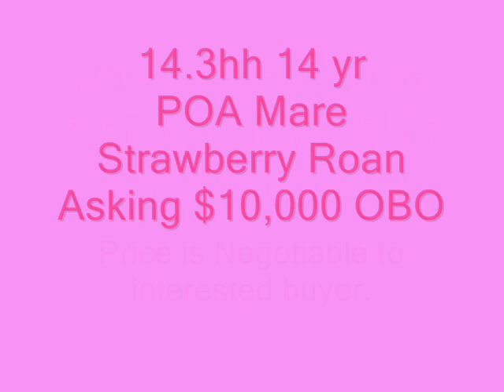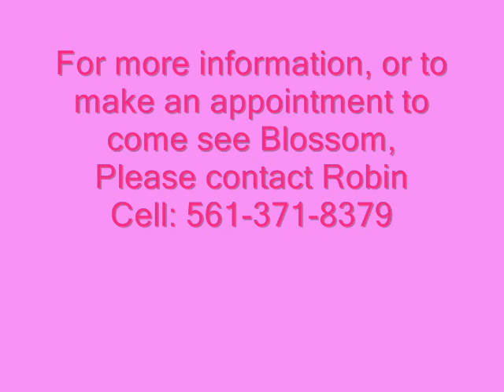Blossom's FOR SALE Vid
Sale video of Blossom